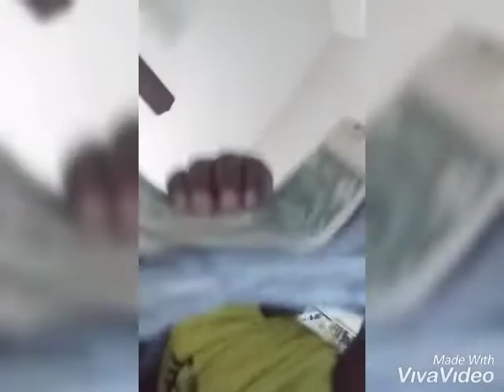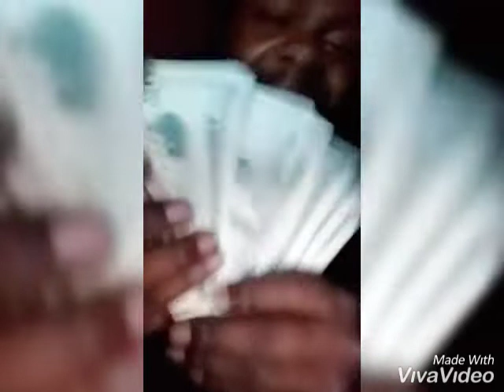Nuke - Pain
Upcoming Project " Millticket " ..